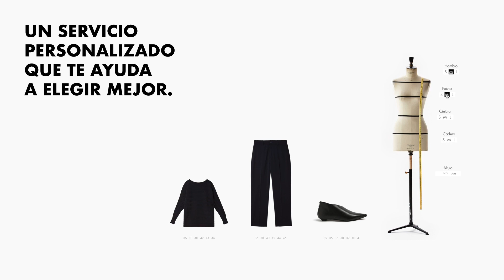ADN - Adolfo Domínguez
Adolfo Domínguez quiere concienciar sobre la compra compulsiva y la moda de usar y tirar. Por eso, en línea con anteriores campañas en las que la firma de autor invita a comprar ropa con más sentido común, ha lanzado ADN, un modelo de compra personalizada que se propone reducir el margen de error humano con una sencilla fórmula: que otros elijan por ti.